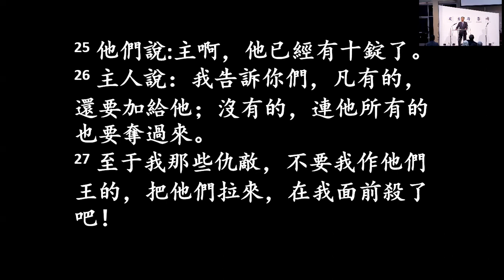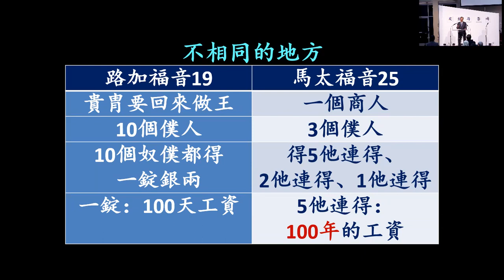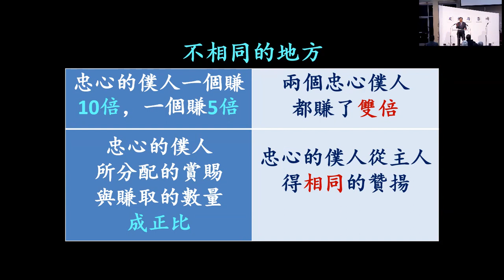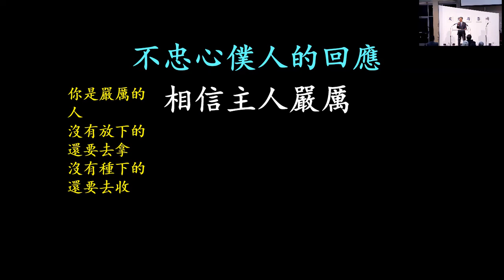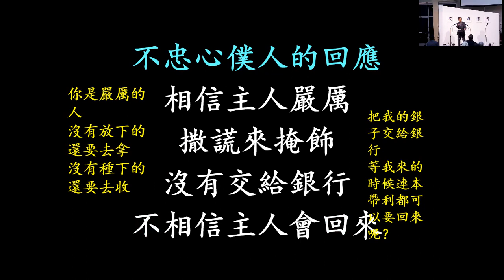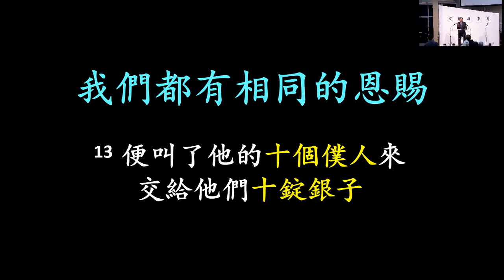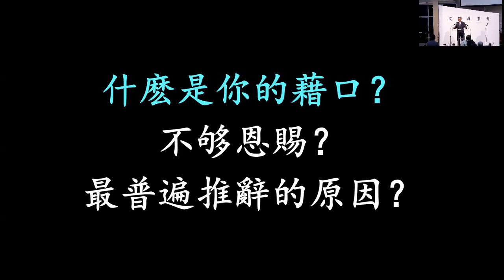2024.3.17 HOC6国语部《你是否预备好去交账》彼后 1：16-17（黄俭昌牧师）